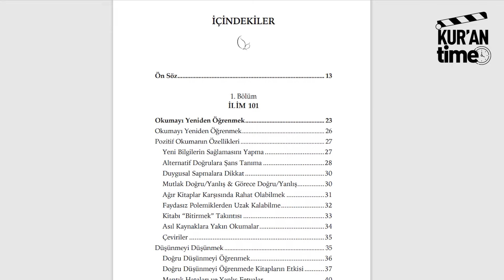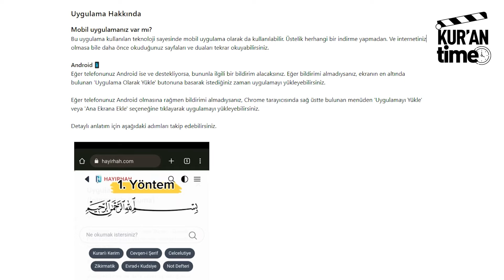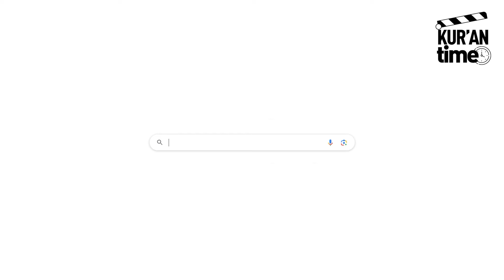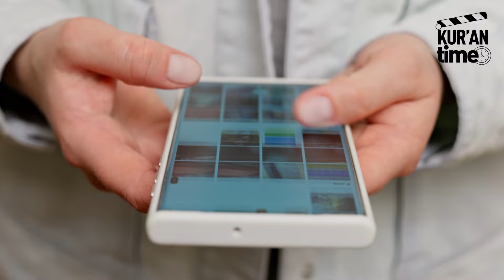Kuran Time | Bir Yılda Neler Yaptık?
Değerli Kuran Time destekçileri,

Geçtiğimiz yıl içerik üretiminde daha verimli ve hızlı olabilmek için dışarıdan yardım almamız gerektiğini fark ettik ve yardımınızı talep ettik. Sizler bu isteğimizi yerde bırakmayıp destek oldunuz. Hiç durmadan içerik üretmeye devam edebilmemiz için bu yıl da bir yardım kampanyası başlattık. Dileyen arkadaşlar videoda bahsi geçen projelere ve daha fazlasına destek olmak için bu sene de kampanyamıza katılabilirler. Her bir destek, miktarı önemli olmaksızın bizleri çok sevindiriyor, daha çok şevklendiriyor.

2024 yılında projelerimizin devam edebilmesi için katkıda bulunmak isterseniz destek olabilirsiniz.

Bu videoda geçtiğimiz yıl yapmış olduğunuz bağışların da katkısıyla Kurantime'ın ne gibi projeleri takip ettiğini göreceksiniz. Allah hepinizden razı olsun.

Ümit ediyoruz ki, Kurantime'a yapılan destekler sadaka-i cariye hükmüne geçecek ve sevap kefelerini dolduracaktır.

Maddi destekte bulunmak ve daha geniş çaplı çalışmalar yapabilmemize katkı sağlamak için "Katıl" butonu üzerinden bize destek olabilirsiniz:

Maddi destekleriniz websitemizdeki içerik üretimi için gerekli araştırmaları yapmak, yazıları yazmak ve editöryel açıdan hazırlamak için kullanılmaktadır. Daha fazla bilgi için "Katıl Özelliği" videomuzu izleyebilirsiniz.

🔊Kanalımızın YouTube üzerinden sağlanan reklam gelirleri yine kanalımız için kullanılmaktadır.